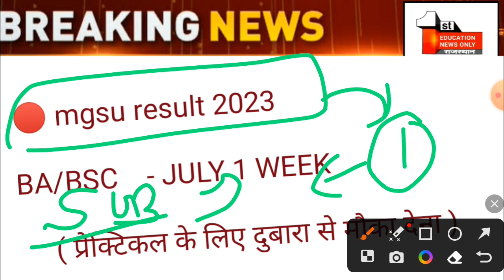mgsu result 2023 | ba/bsc result 2023 | mgsu [ 14 june news ] { 1 } ( ENO )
🔵 mgsu result 2023 | ba/bsc result mgsu [ 14 june news ]  { 1 } ( ENO )

🅾 [ 14 june news ]  { 1 } ( ENO )

mgsu result 2023,
mgsu,
mgsu ba 1st year result 2023,
mgsu final year result 2023,
mgsu results 2023,
mgsu university bsc final year,
ba 3rd year ka result kab aayega,
ba final result 2023

[ 1 ]